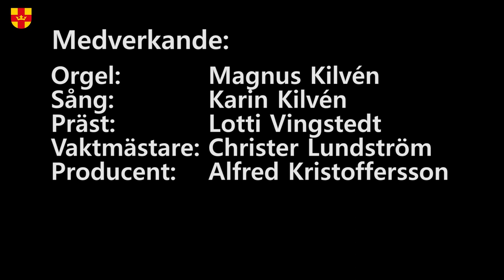Nyårsbön med musik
Välkommen på nyårsbön med musik i Björklinge kyrka!